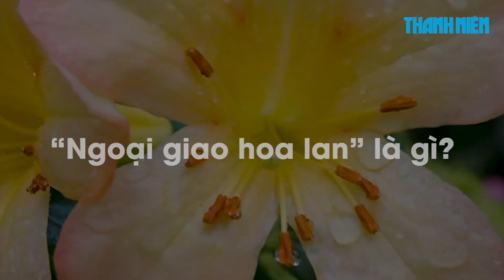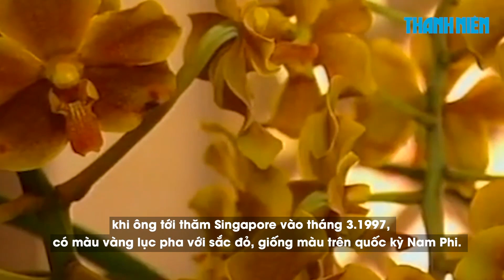Singapore đã bắt đầu 'ngoại giao hoa lan' từ khi nào?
Trong chuyến thăm chính thức Singapore, hôm 9.2 Thủ tướng Phạm Minh Chính và phu nhân Lê Thị Bích Trân đã dự lễ đặt tên một loài lan mới theo tên của Thủ tướng và phu nhân. Loài hoa này mang tên Papilionanda Pham Le Tran Chinh.

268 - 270 Nguyễn Đình Chiểu, Phường Võ Thị Sáu, Q.3, TP HCM